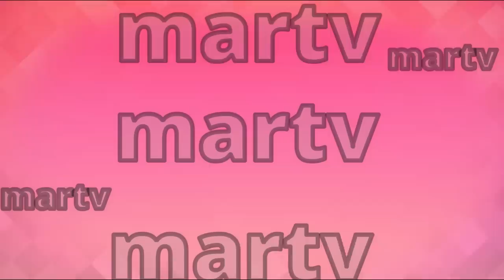lucia le cuenta a lucrecia que fue amante de ivan cafe con aroma de mujer capitulo